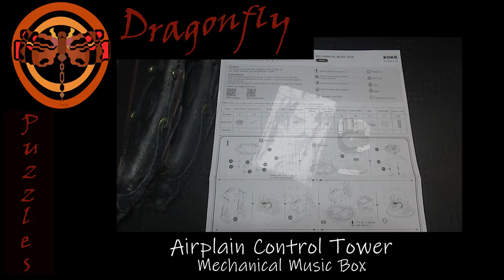Airplane Control Tower 3D Puzzle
Music credits